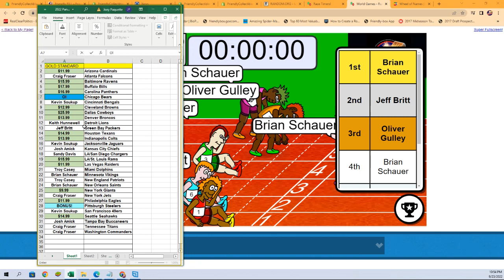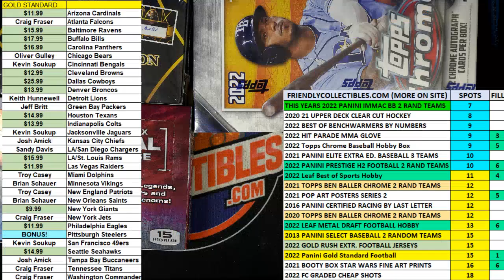2022 Panini Gold Standard Football FILL A ID 22GOLDFB106